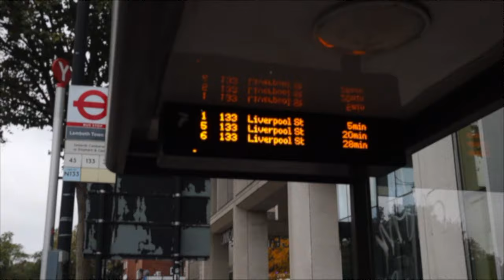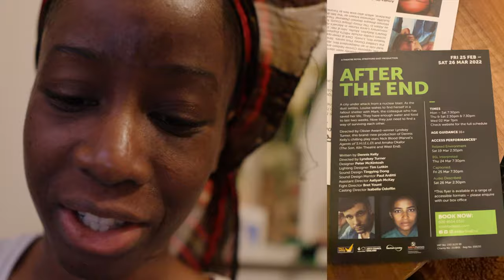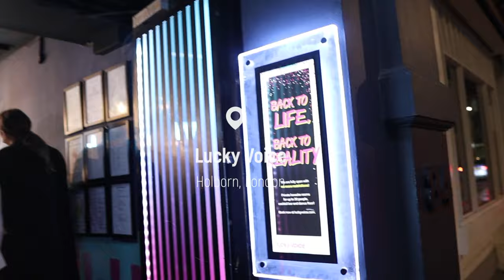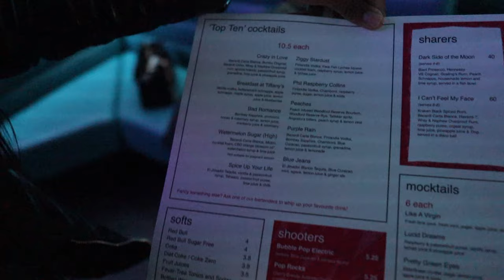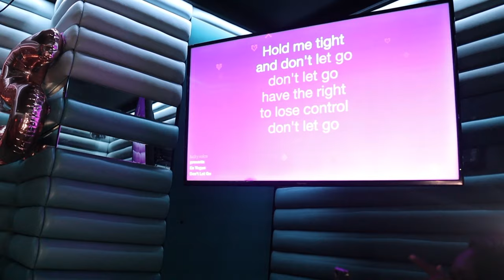VLOG 032 | BACK TO THE OFFICE | PODCAST | ANOTHER THEATRE TRIP & KARAOKE NIGHT | MARY MAK VLOGS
This week's mini vlog has a host of things going on, I hope you enjoy!

I had a full day at the office on Wednesday and whilst I absolutely LOVE working from home, it was good to be out and about experiencing commuting and office life again, (it's probably something I'll only do once a month though 😄). Before we travel to central London, I rewind to Sunday as I was invited to speak on the Frank's Room Podcast. We discussed all things marriage and although I was apprehensive at first, I'm glad I took part. We had a great discussion and I learnt a lot from the ladies.

Once the business as usual activities for the office day elapsed, I followed my mentor to Stratford East Theatre, where we watched the play 'After the End'. There’s not much I say about the play apart from the fact I enjoyed it (thoroughly!). It kept me gripped, the actors were great and the storyline was unexpected. However, if you're not into dark storylines, this is one you should sit out, the man was a psychopath 🙃 and with everything going on in the world, it could be triggering for you.

Finally, the vlog rounds off with a very fun karaoke night at Lucky Voice, Holborn. It was a surprise celebration in honour of Shamion and it did not disappoint. I had a blast, the ladies had a blast but most importantly the birthday girl enjoyed! If you're looking for a fun night out, I'd recommend you try Lucky Voice, they were playing a lot of tunes on the dance floor 💃🏾

0:00 - Trailer
0:15 - Introduction
1:00 - Frank's Room Podcast
3:44 - A Day in the Office
4:22 - Let's Catch Up
5:20 - David Kelly's - 'After the End' Review
6:29 - CCGRWM
9:16 - Karaoke Night
17:12 - Outro, SUBSCRIBE! x

MUSIC

BUSINESS